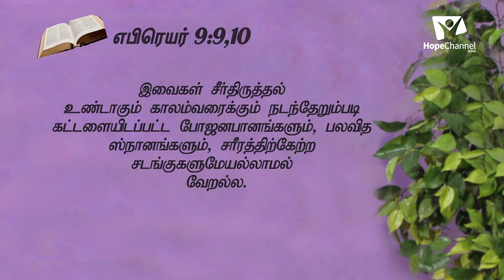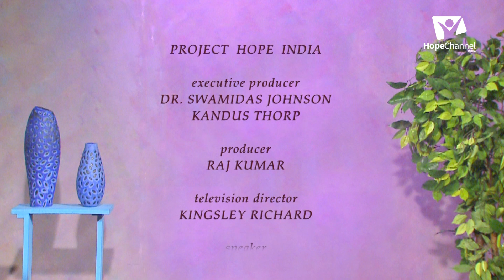11 The Misleading Satan | Heresies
Do you want to how Satan tries to deceive even the most Spiritual people? Find out the answers with Pr. P. Ravichandran as he shares how Satan tries misleads even the righteous people.

Series: The Misleading Satan

Speaker: Pr. P. Ravichandran

Language: Tamil